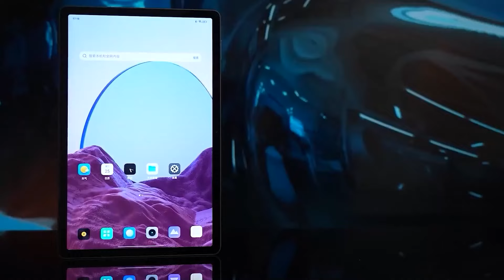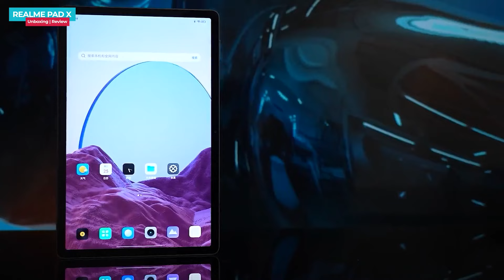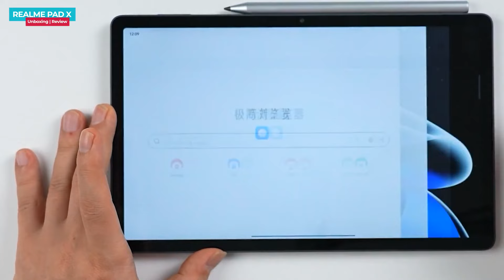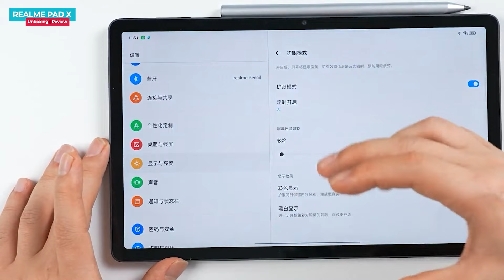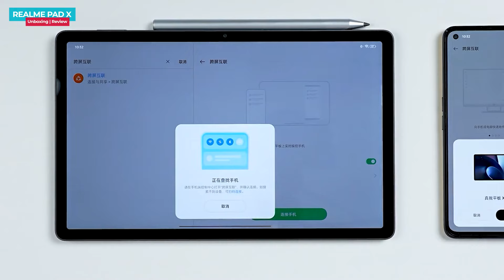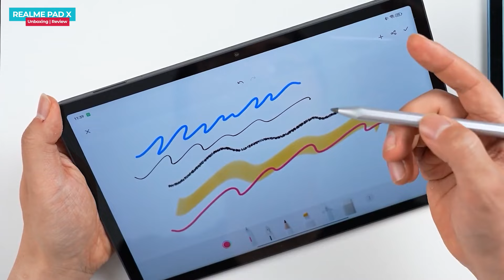Realme Pad X Unboxing in Hindi | Price in India | Hands on Review | India Launch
Dosto Video me Realme Pad X ka Unboxing or First impression dekh sakte he, jo india me 26th of july ko launch hone ja raha he,

BGM
Track: Chill Flute Trap Beat "THRONES" | Chill Flute Trap Beat Instrumental (FREE)